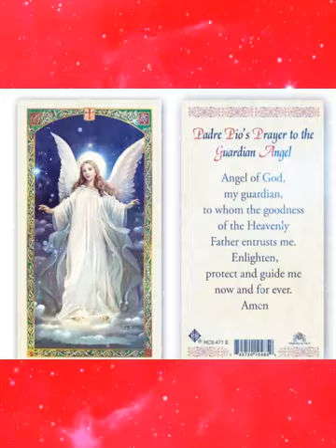Gaurdian Angel feast on 2nd October | Angel who saves our life